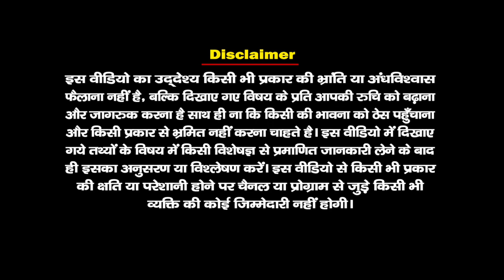क्यों दिया माता पार्वती ने भगवान शिव, विष्णु, नारद, रावण और कार्तिकेय को श्राप ?Santvani